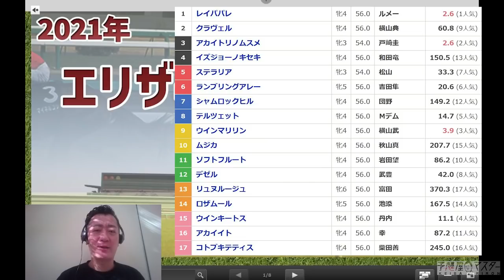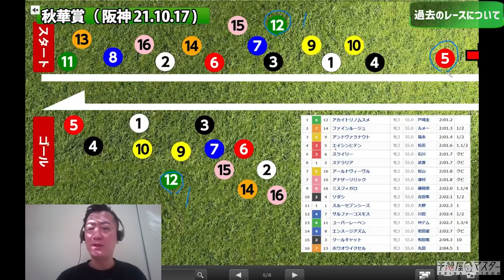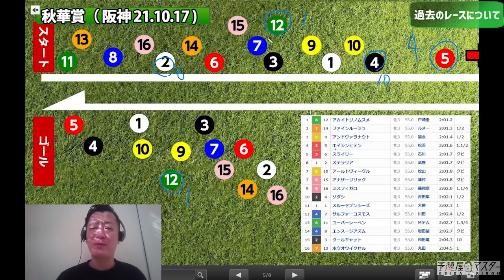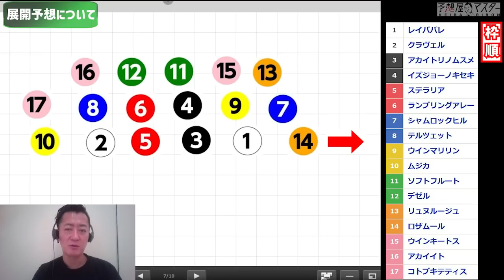【エリザベス女王杯2021・競馬予想】内枠レイパパレとアカイトリノムスメの2強で決まる？【直前解説動画】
‹新宿セミナーの詳細は、マイページ・セミナー開催のご案内より›

人気のレイパパレ、アカイトリノムスメは内枠に入りましたね。

内有利な馬場だったら人気決着になりそうですが果たして？

今回はマスター1人ですが、来週は手束さんと一緒にお届けします！

メインレースのマスター予想はこちら

1日12～15Rの予想配信、Win5予想はこちら

★マスターの競馬お悩み相談室★